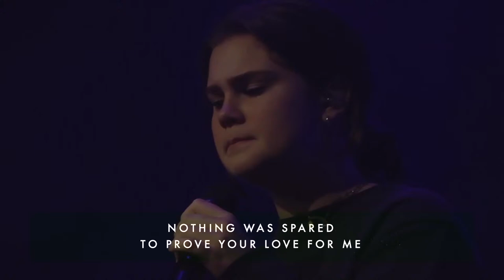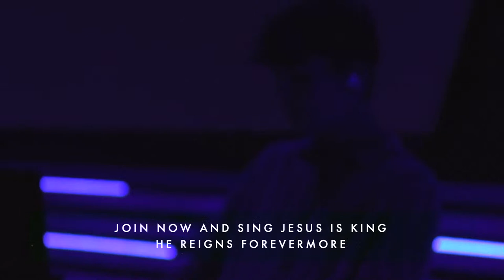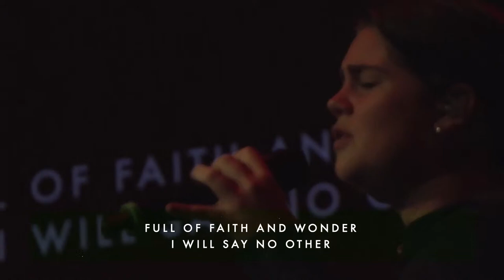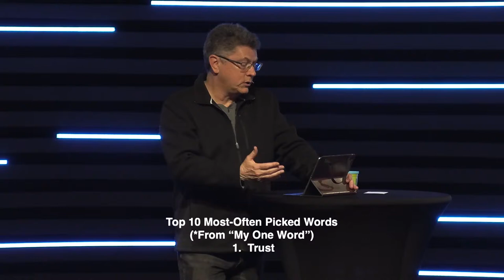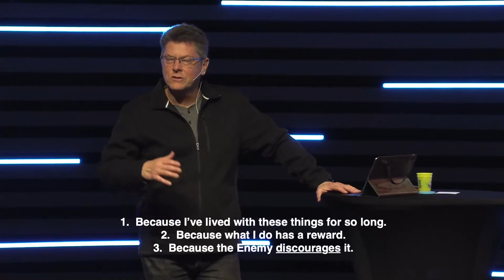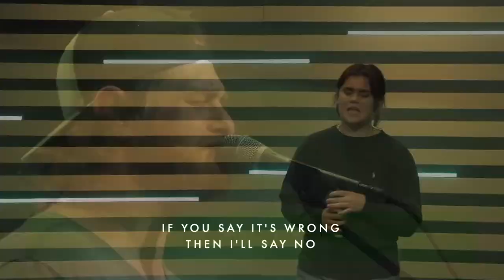MY ONE WORD - WEEK 2